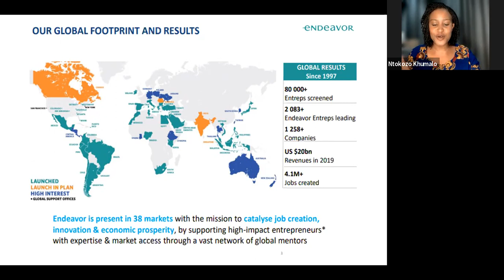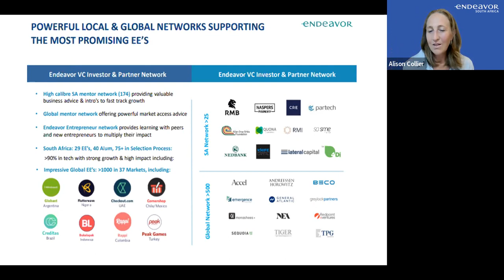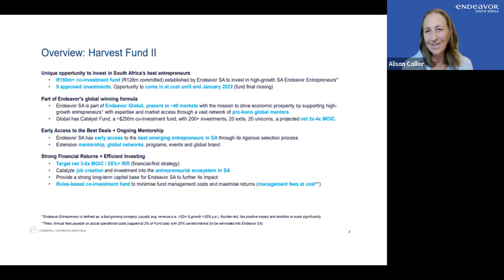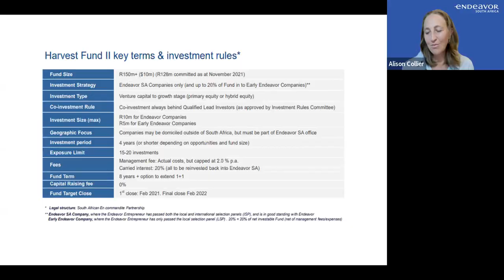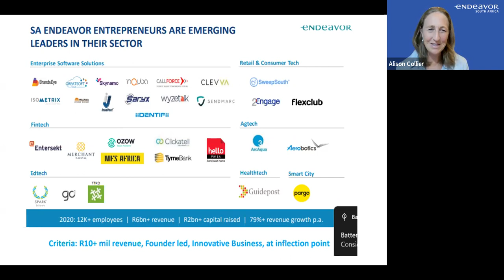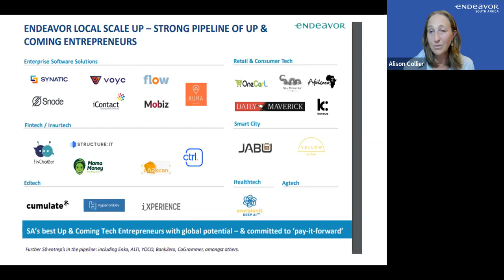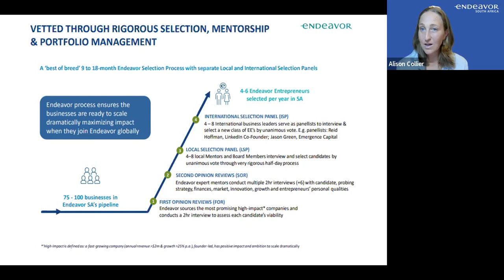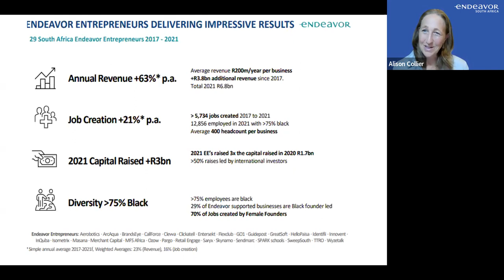Meet The Management: Alison Collier, Managing Director of Endeavor South Africa.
Venture Capital funding for African startups is forecast to reach a massive $2.8 billion this year - with even tennis star Serena Williams wanting in on the action!

But – exactly what funding is out there, who is offering it and who is receiving the funds?

Join us as we kick off a new series of Decusatio's Meet the Management, where Ntokozo Khumalo will be joined in conversation by executive teams of South Africa’s leading Venture Capital Firms.

Ntokozo kicks off interviewing Alison Collier, Managing Director of Endeavor South Africa.